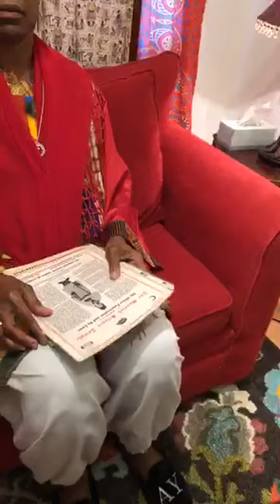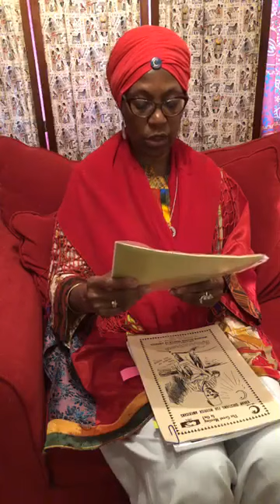LIMITED SERIES - FRIDAY HOLY DAY: SERIES 6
🇺🇸🇲🇦MSTA, INC. LIMITED SERIES🇺🇸🇲🇦

“EVENTS IN THE LAST DAYS AMONG THE INHABITANTS OF NORTH AMERICA”